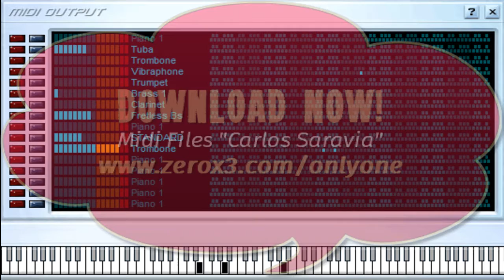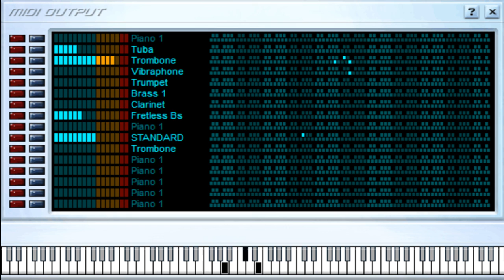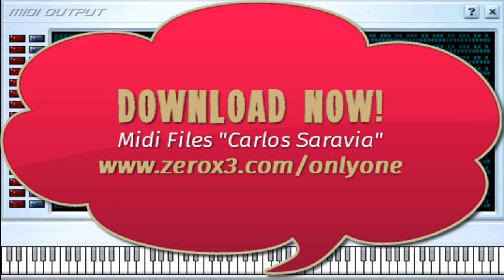El Corrido de Juan Martha - Carlos Saravia - Midi File (OnlyOne)